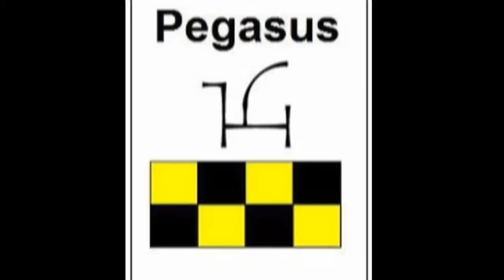Nayland College first ever House Day!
Video by Sean MacLean, Aria Phillips & Brenna Miller